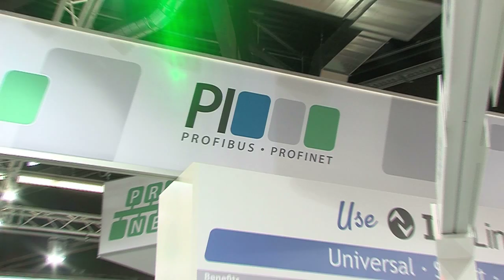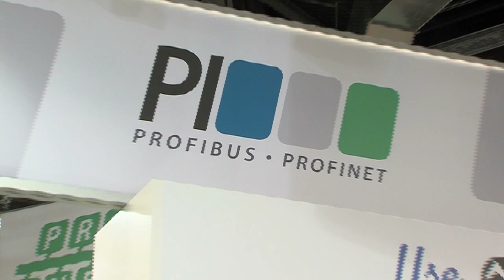PROFIenergy live erleben_DE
PROFIBUS & PROFINET International zeigt auf ihrem Gemeinschaftsstand auf der SPS/IPC/Drives 2012 in Nürnberg wie einfach Energiesparen mit PROFIenergy basierend auf PROFINET sein kann. Das pfiffige Live-Model mit einer sich bewegenden Marionette der "Augsburger Puppenkiste" in einer Roboterzelle visualisiert auf einfache Weise das mögliche Energiesparpotential.

Sie möchten mehr erfahren? - werden Sie Teil unserer weltweiten PI-Community!